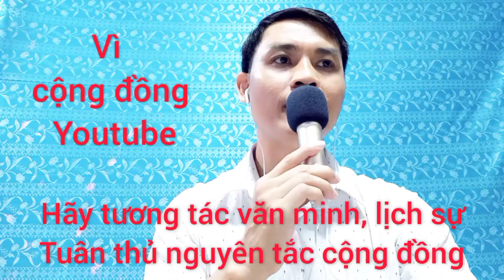Nhạc phẩm: VÓ NGỰA TRÊN ĐỒI CỎ NON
Nguyễn Toản Sóc Trăng Vlog hân hạnh phục vụ các bạn
Ngày lập kênh 29/4/2020
     Xin cám ơn toàn thể các bạn và người thân đã xem, đăng ký và chia sẽ kênh của mình.
     Mình sẽ cố gắn quay các clip tiếp theo ngày càng có chất lượng hơn để phục vụ các bạn nhé.
     Các bạn đừng quên Đăng ký, chia sẽ Kênh để ủng hộ mình nhé!!!
   Vì đam mê ca hát nhằm mục đích giải trí, xin cho phép mình được cover lại bài hát này.
Tôi sẽ làm theo yêu cầu của chủ sở hữu, xin cảm ơn nhiều ạh!!